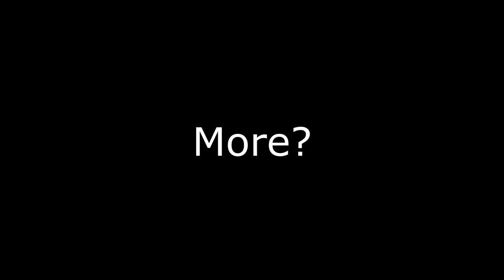"WTF? 11 YEAR AND I NEVER KNOW YOU COULD TALK TO THEM!!!"